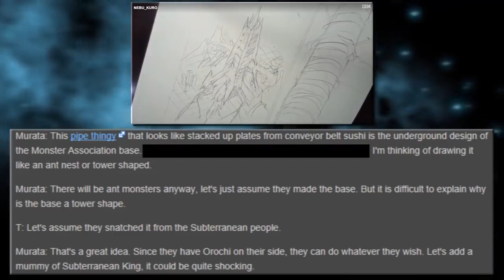Why are The Subterraneans Under The Monster Association? / One Punch Man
The Subterraneans are connected to the Monster Association in a very interesting way.